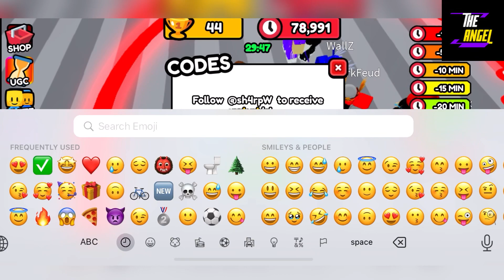😱 New Update 😱 THE CIRCLE GAME CODES - CODES FOR ROBLOX THE CIRCLE GAME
Welcome

Finally new and working codes are here, watch it full and grab all the codes waiting for all of you guys.

Thanks